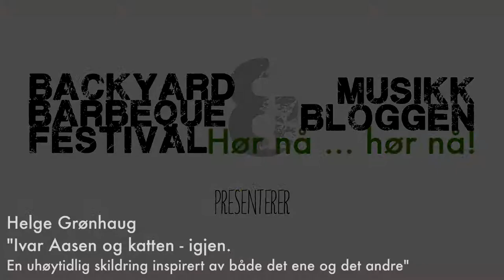Helge Grønhaug - Ivar Aasen og katten - igjen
Live fra "BBF & Musikkbloggen Presenterer:"
Låten er fra samleplaten "Ragnar Hovland 60 år - Valgets kavaler".
Full tittel: "Ivar Aasen og katten - igjen. En uhøytidlig skildring inspirert av både det ene og det andre".
Takk til Rita & Jon Henrik i EP2.